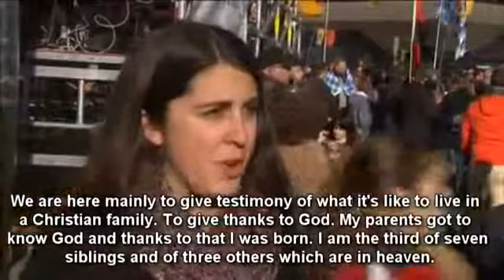Spanish Catholics Worship on Holy Family Day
Tens of thousands of Roman Catholics attended an open air mass in Madrid on Sunday (December 29) celebrating the Holy Family, days after the government moved to tighten Spain's abortion law making it more difficult for women to terminate pregnancy. The yearly outdoor mass was held under the slogan 'The family is a privileged place'. Pope Francis's address from the Vatican was broadcast for the first time at the Madrid Mass for the Holy Family. In previous years Pope Benedict XVI had addressed the mass. Prime Minister Mariano Rajoy's government reform of the abortion law will change the rules that allow the procedure on request within a 14-week term. The proposed new rules will make Spain one of the most restrictive European countries on abortion and goes against the regional trend of greater ease of access, after Ireland legalised abortion under limited circumstances this year. The gover